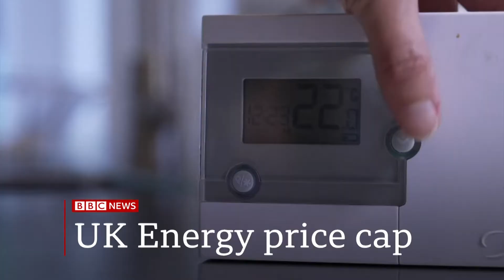BBC News (19GMT Headlines + Intro - 4/2/22) [1080p50]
Program: BBC News
Channel: BBC News HD
Source: DVB-S2
Date and Time: 4th February 2022 @ 19GMT (7PM GMT)
Presenter: Ben Brown
Countdown: Full 57 seconds of the "B2 BBC News Countdown 2021-22"